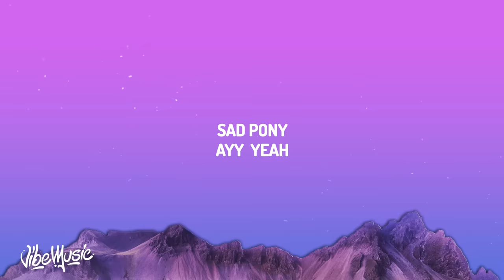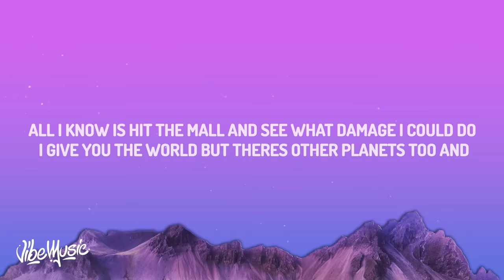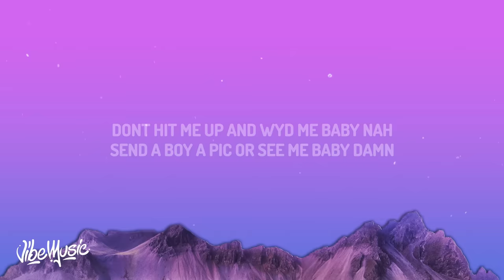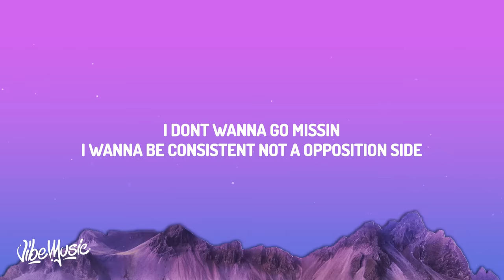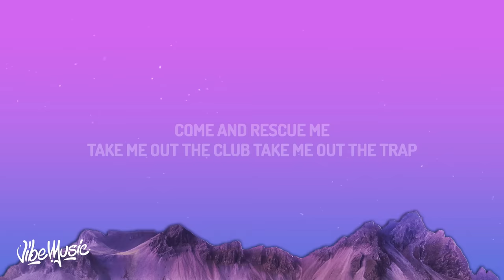Drake - Search & Rescue (Lyrics)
(Lyrics):
[Intro]
(I-I'm)
Sad Pony
Ayy (I-I'm), yeah
BNYX

[Chorus]
I don't think I'll meet 'em at the places I be (I-I-I)
I know I'm a pit bull, but dale, mami

[Post-Chorus]
Take me out the club (What?), take me out the trap (I-I-I)
I'm tryna hit the group chat and tell 'еm it's a—

[Break: Kim Kardashian & Kris Jenner]
Remember that
Yep, that's not on the internet

[Verse 1]
I don't really know how to confess my love
Really seein' that God wanna test my love for you (I-I-I)
That's why I American Expre-e-e-e-e-ss my love for you
All I know is hit the mall and see what damage I could do (Okay)
I give you the world, but there's other planets too, and

[Bridge]
(Take me out the club, what?, take me out the trap)

[Verse 2]
Okay, now we talkin', yeah, when we talk you gotta listen
I don't wanna go missin', I wanna be consistent, not a opposition side
Put you in a, I won't put you in that fucked up position, I

[Chorus]
I don't think I'll meet 'em at the places I be

Search & Rescue